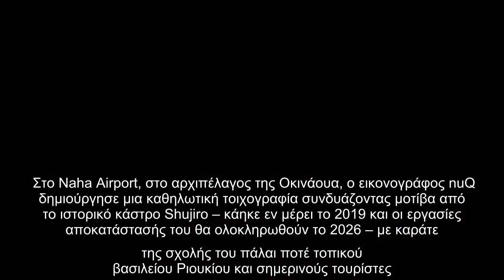«CULTURE GATE to JAPAN»: Ένα σύνολο ψηφιακών εκθέσεων τέχνης